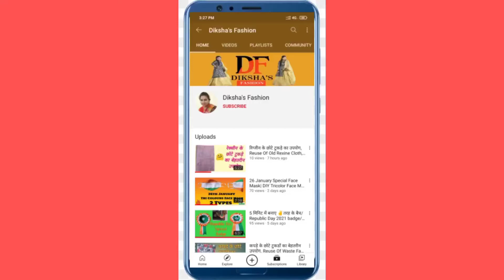Blouse Neck Design Cutting And Stitching/Beautiful Back Neck Design/Blouse Design...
1) stitching tutorial
2) Blouse Neck design cutting and stitching.
3) blouse neck design.
4)blouse back design
5) latist blouse neck design
6) blouse ke gale ki design
7) Sundar gale ki design.
8) bina balram blouse me design banaye.
9) golden blouse neck design.
10) golden blouse neck design Cutting and stitching.
11) dori se banaye blouse me sundar design.

Other link-